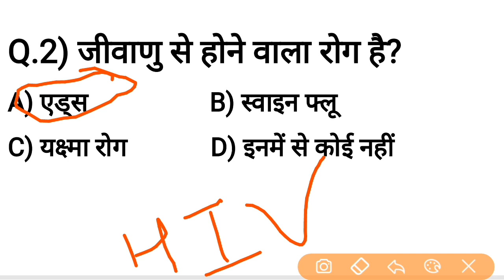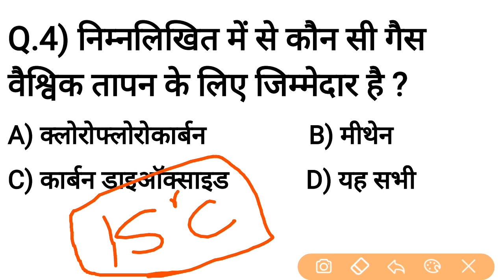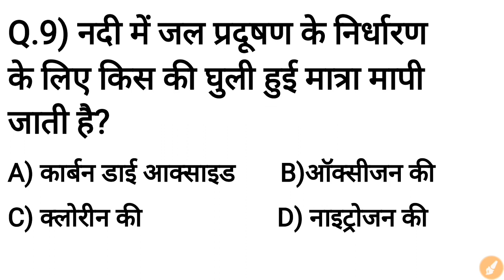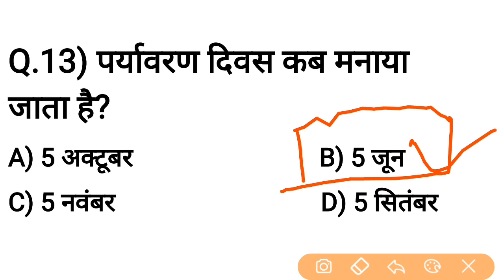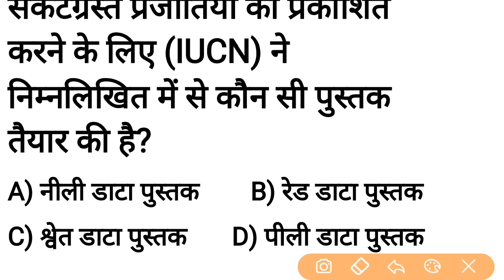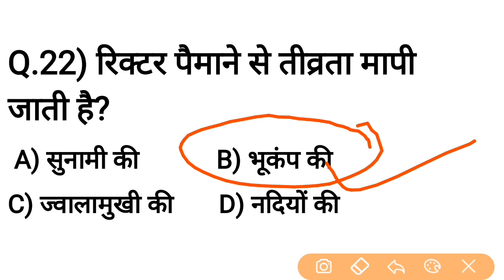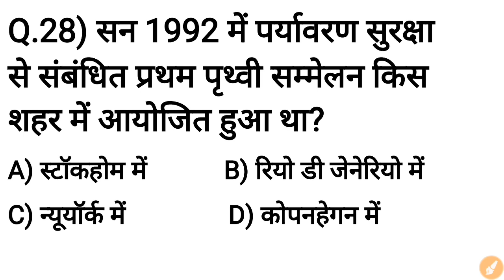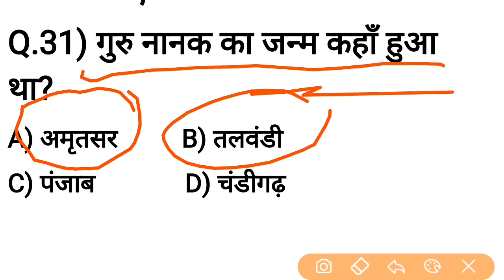UP TET| पर्यावरण | ENVIRONMENT |PART - 4 |Soldiers Academy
Soldiers Academy